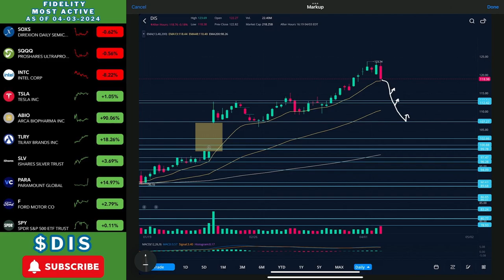Disney Stock | Board Drama | New Price Predictions!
- Purrple Cat – Lunar Eclipse
- Provided by Lofi Records